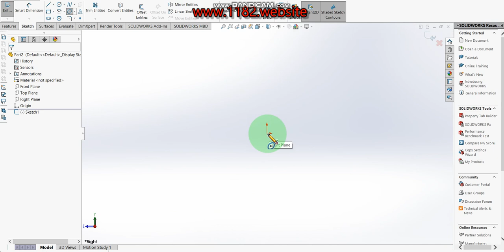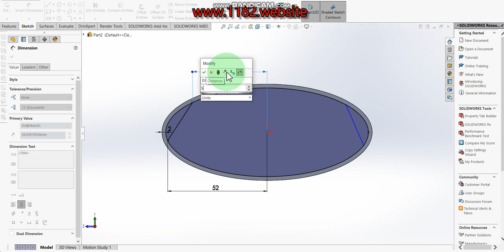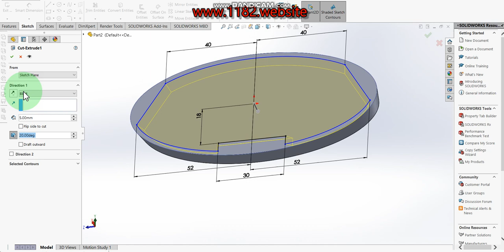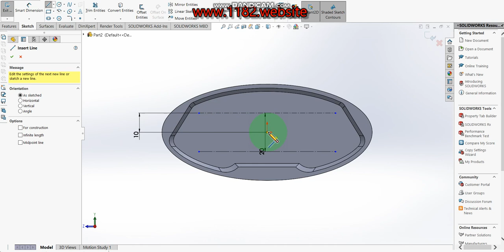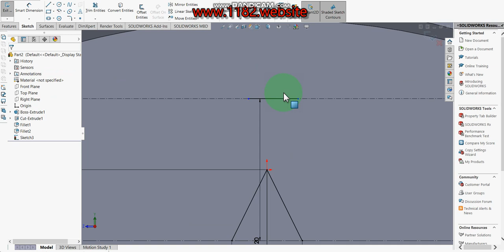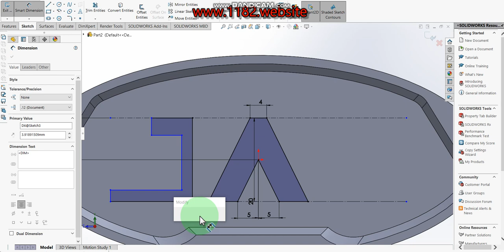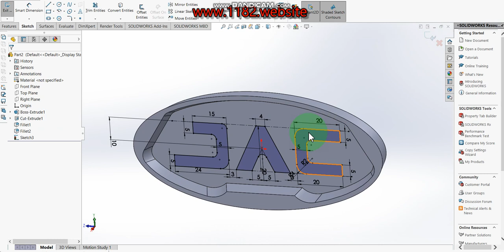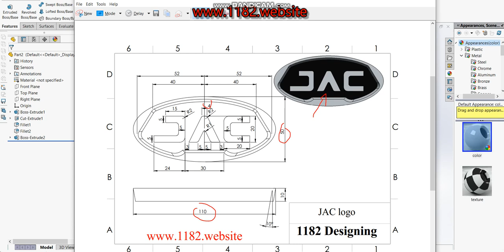How to Design a 3D JAC car logo in Solidworks?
Hello friends, today I will be showing how to make a 3D JAC car logo modeling in Solidworks.  This tutorial explains it step by step in detail so it is easy to follow at any level.